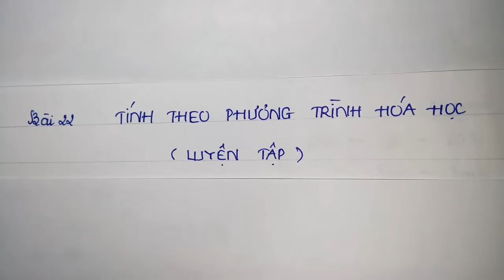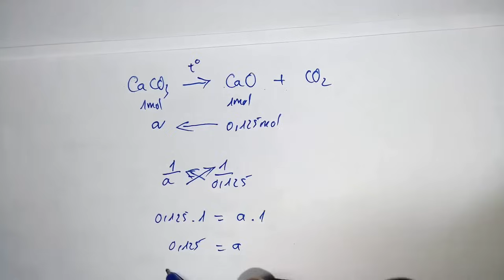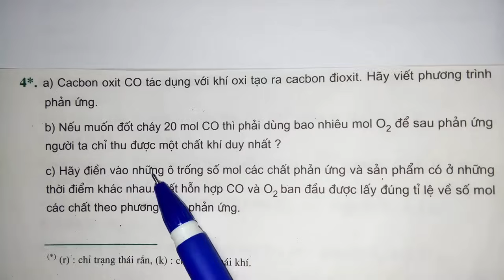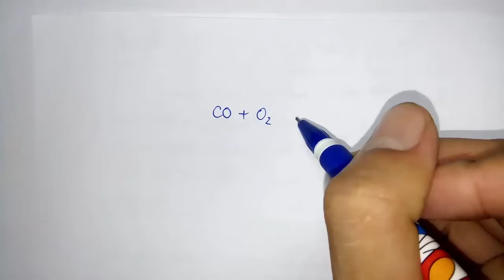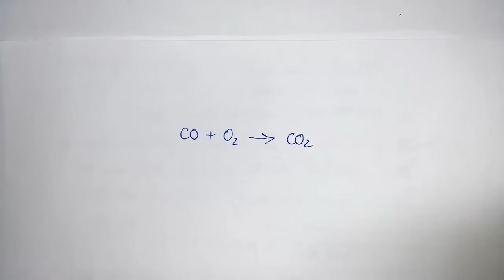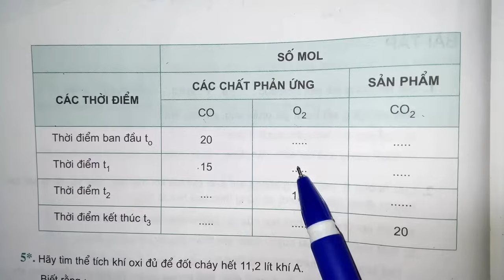Hóa học lớp 8 - Bài 22 - Tính theo phương trình hóa học ( Luyện tập )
▶ Đăng ký để học Hóa Học Lớp 8 miễn phí và cập nhật các bài học mới nhất: